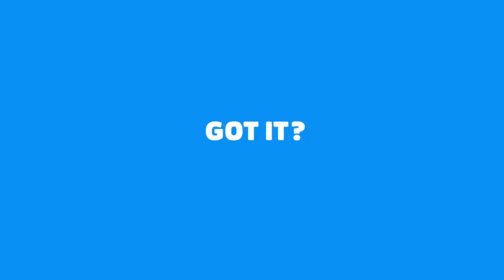FXX technical difficulties (recreation) - early 2016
i saw this happen once